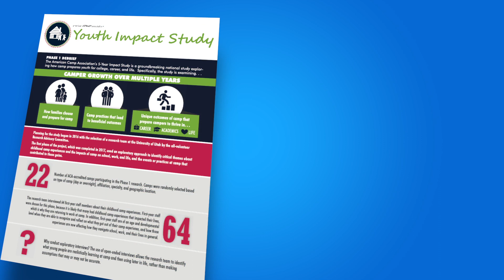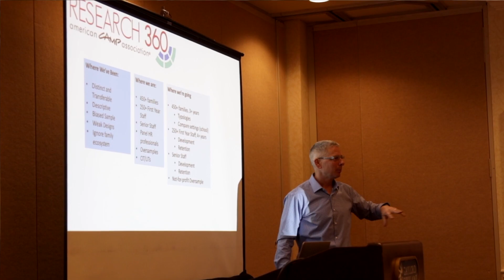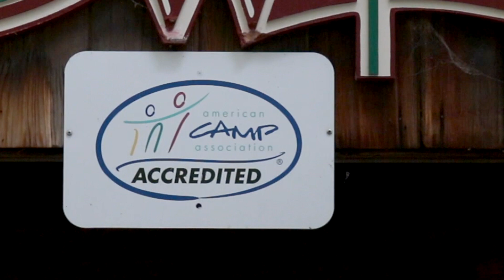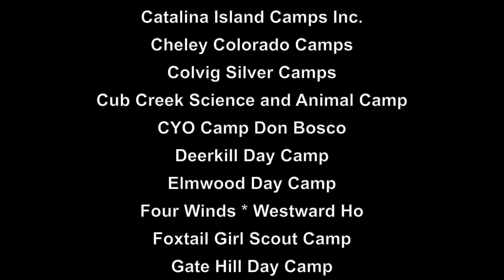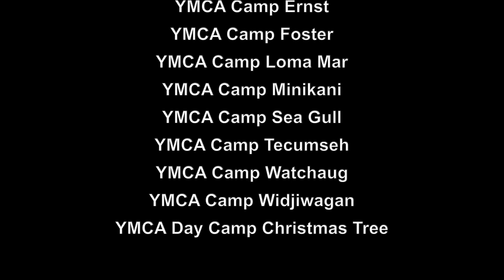ACA's 5-Year Camp Impact Study - The Story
Science allows us to demonstrate in strong and reliable ways what so many of us already know — the impact of camp lasts a lifetime. The American Camp Association’s Youth Impact Study is a five-year research project focused on the lasting impacts of summer camp, particularly those related to social-emotional learning.

This new research helps us understand exactly how we can design and implement the highest-quality camp programs, and science is a powerful way to advocate for camp to people who do not fully understand camp’s benefits — parents, funders, educators, and policy makers.